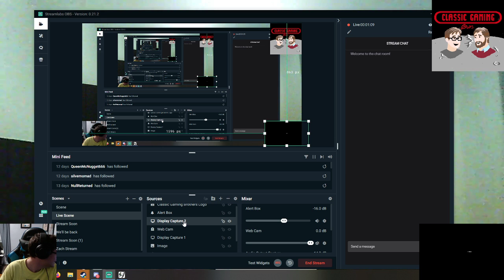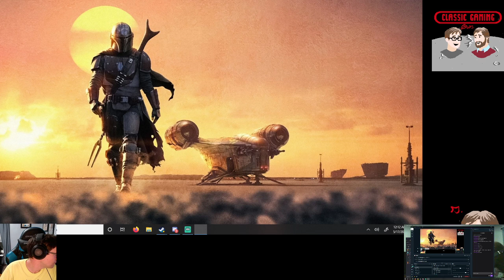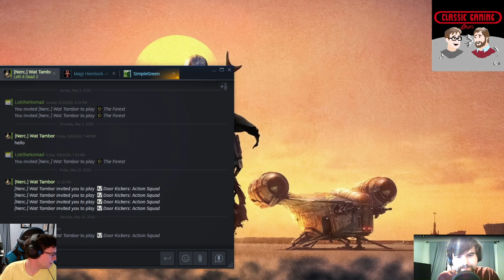Classic Gaming Brothers - Door Kickers: Action Squad & Left For Dead 2!!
Hey Everyone,
We play Door Kickers: Action Squad and also Left For Dead 2 in this Twitch Stream.